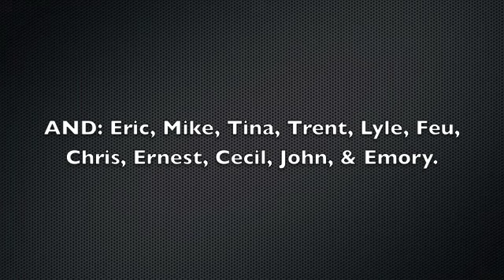Push Pull 2010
3rd Annual Outdoor Bench Press Deadlift Competition
GrassIron is a personal training company located in Austin TX